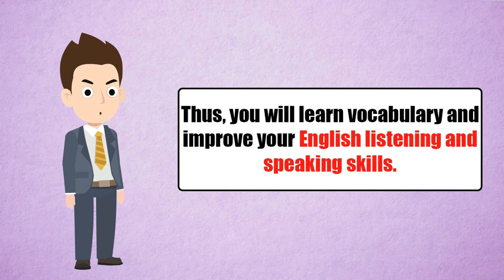English Listening Practice Conversation Ep. 8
Listening practice is an important part of learning English. When you are listening to English language conversations, you need to be able to understand what people are saying. Here are some tips for improving your listening skills:

Listen to the conversations carefully. When you are listening to English language conversations, make sure that you are paying attention to what people are saying. Try to focus on vocabulary and phrases.

Try to understand the context. When you are listening to English language conversations, try to understand the context of the conversation. This will help you to understand the overall message of the conversation.

Our English conversation practice lessons will help you learn English easily. Watch our videos to improve your English pronunciation and speaking skills quickly.